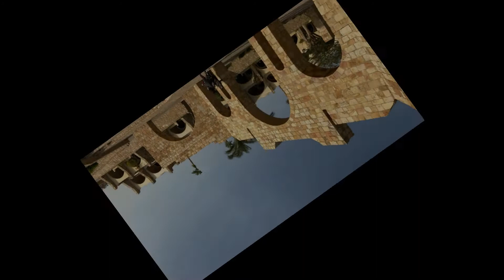2022 你覺得甚麼時候人最健忘呢 我覺得是旅行的時候 就讓Koko's story的帶團故事，帶你看看埃及的帶團生活趣事，以及神奇的奇葩的室友，並分享一些在帶團的時候常遇到的有趣事情。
這是疫情前KOKO帶埃及團的時候遇到的有趣事情，

#2022#KOKO#埃及領隊故事#10分鐘故事#埃及#領隊生活#故事 導遊 領隊 旅遊 帶團趣事 有趣 人生經歷 突發狀況 埃及旅遊 金字塔 埃及金字塔 旅行趣事 桃園機場 第一航廈 帶團經歷 埃及團 KOKO商業筆記 KOKO旅遊小故事 蘇埃友好紀念碑 疫情 太平島挖石油 幾年前台灣 疫情前台灣 疫情前埃及 陳時中 韓國瑜 征服宇宙 世界怎麼跟得上台灣 農民曆 星座書 占卜運勢 帶團祕笈 埃及小知識 埃及適合旅遊時間 埃及入境 吉薩金字塔 開羅 四大古文明 導覽介紹 埃及介紹 埃及趣事 埃及注意事項 埃及小費 埃及清真寺 薩拉丁城堡 埃及遺失護照 奇葩室友 奇葩團員 帶團突發狀況 帶團故事 護照遺失 埃及大使館 古夫金字塔 卡夫拉金字塔 孟卡拉金字塔 亞斯文 亞斯文水壩 阿布辛貝 阿布辛貝燈光秀 阿布辛貝神殿 拉美西斯二世 Abu Simbel#尼羅河#妮菲塔莉#奈菲爾塔利#埃及國內飛機#亞斯文機場#海市蜃樓#大排長榮#koko' s story#Koko 旅遊小故事#Koko的旅遊小故事